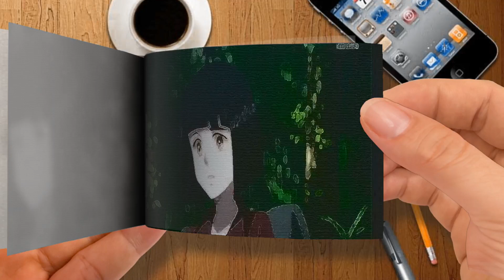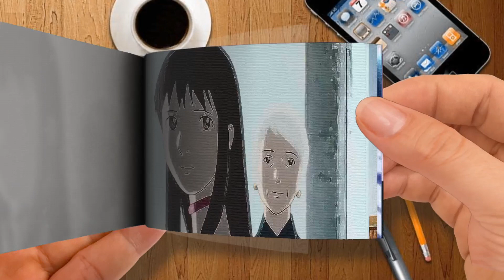【Flip Book】 Top 10 Adventure-Romance Anime To Watch-Part 1